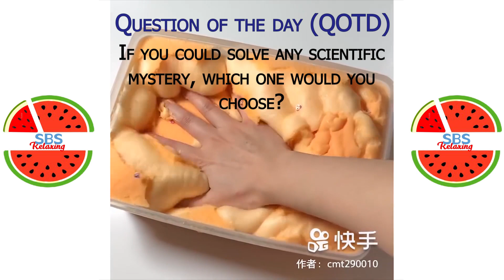Satisfying Slime ASMR | Relaxing Slime Video #2754 | SBS Relaxing